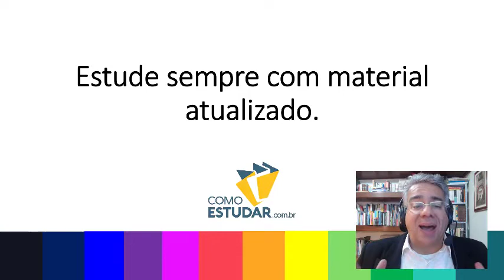COMO ESTUDAR PARA CONCURSOS PÚBLICOS PARA INICIANTES - RUBENS SAMPAIO - DICA 27